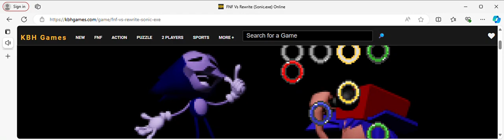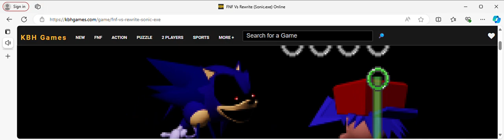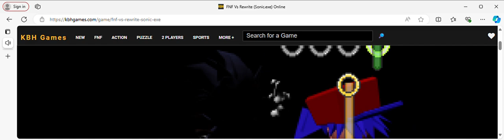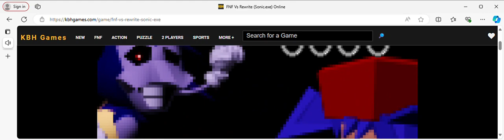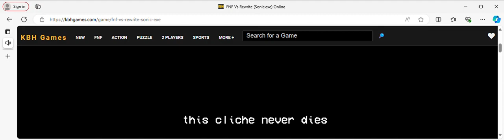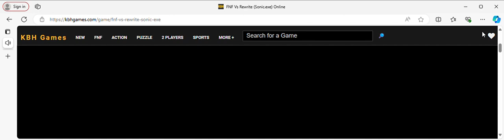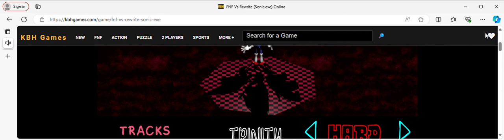Trinity With Lyrics [Remastered]